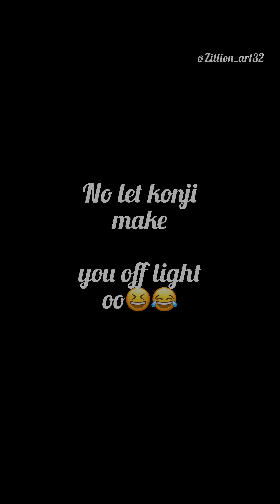Turn the light on before doing anything, it’s very important